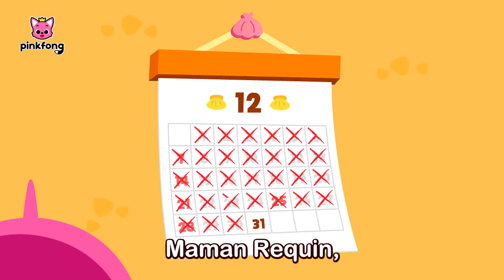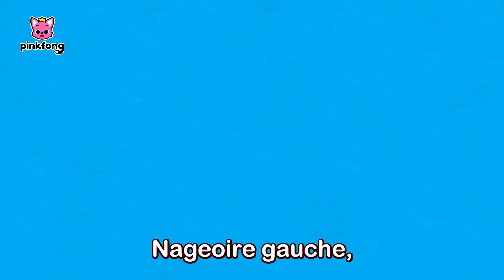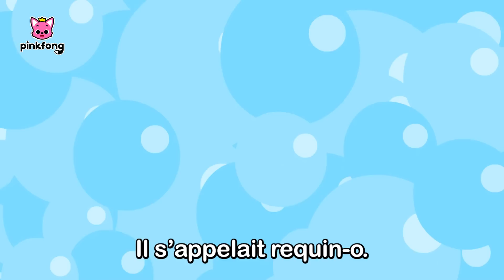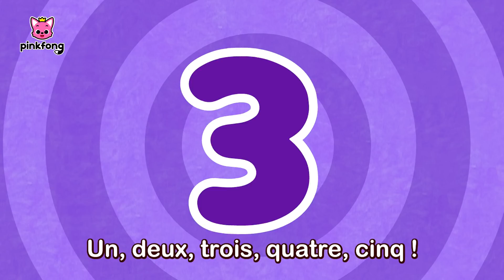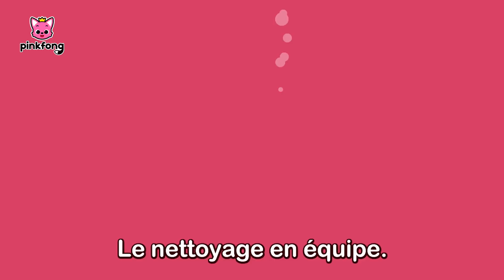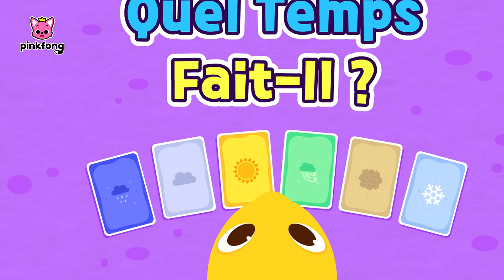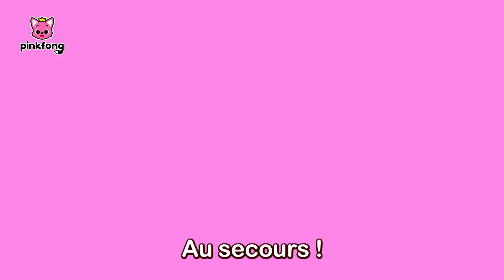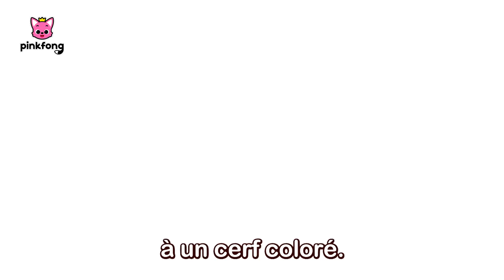Bonne Année, Baby Shark! | +Comptines Nouvel An | Pinkfong en français Chansons pour Enfants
Regardez « Bonne Année, Baby Shark! », une compilation des chansons créée par Pinkfong. Chantez, dansez et jouez les comptines les plus préférées des enfants !